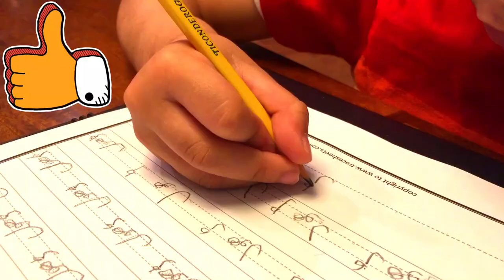Learn Urdu with We The Masti Kids - Lesson 9 | Counting 1-10 in Urdu/Ginti | اردو گنتی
Lesson Content

Ginti - Counting
Aik      - One
Do       - Two
Teen   - Three
Char    - Four
Panch - Five
Chhay - Six
Saat    - Seven
Aath    - Eight
Nau     - Nine
Das      - Ten

Bonus Words:
Aik So - One Hundred

Din             - Day
Saal           - Year
Maheena - Month
Aaj            - Today
Tareekh    - Date
Haftah      - Week

Peer          - Monday
Mangal     - Tuesday
Budh         - Wednesday
Jumeraat - Thursday
Jumma     - Friday
Haftah      - Saturday
Itwar         - Sunday

Learn Urdu with We The Masti Kids - Lesson 8

Lesson 10 (Next Video)
To be loaded

We highly recommend a formal 1-1 Urdu learning with a teacher. Ishmael loves his Urdu teacher Mr. Kamran Shahzad who teaches via Skype.

**skillsonline4u is a separate business and not associated
with WE THE MASTI KIDS